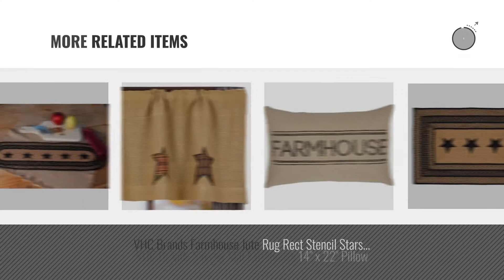Top 10 Home Décor By Vhc [ Winter 2018 ]: Lasting Impressions Burlap Natural Cotton Window Valance,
New! 2019 Black Friday / Cyber Monday Valances Deals and Updates.

Black Friday / Cyber Monday Lasting Impressions Burlap Natural Cotton Window Valance, 16-Inch-by-72-Inch by VHC Brands

Black Friday / Cyber Monday VHC Brands 9821  Farmhouse Jute Runner Stencil Stars 8x24 by VHC Brands

Black Friday / Cyber Monday Burlap Natural Tier Set of 2 24" X 36" Each by Nancy's Nook

Black Friday / Cyber Monday VHC Brands Tea Cabin Jute Rug Oval 24x36 by VHC Brands

Black Friday / Cyber Monday Farmhouse Star Stencil Star Braided Jute Rug, Oval - 20x30" by VHC Brands

Black Friday / Cyber Monday Farmhouse Cotton Pillow Cover, 18x18, Embroidered Cotton Boll/Ball Wreath Accent by Piper Classics

Black Friday / Cyber Monday Mill Creek Burlap Pillow Cover 18 x 18, Farmhouse Style by Piper Classics